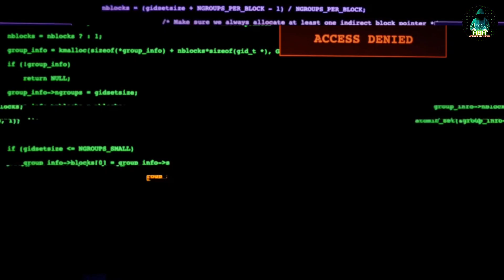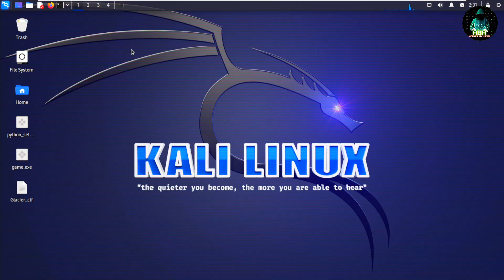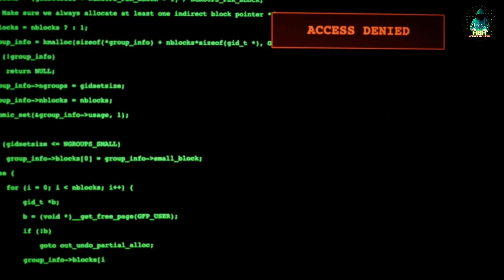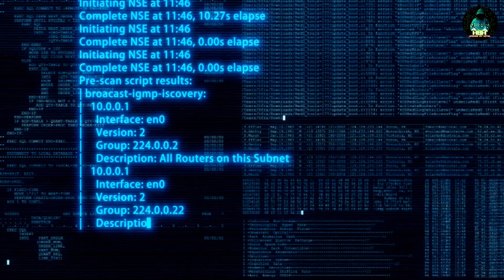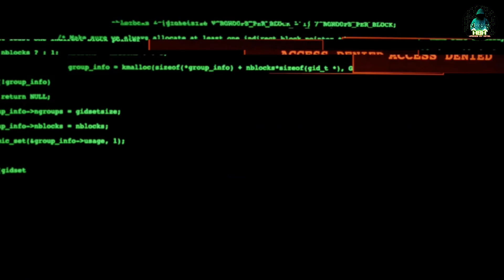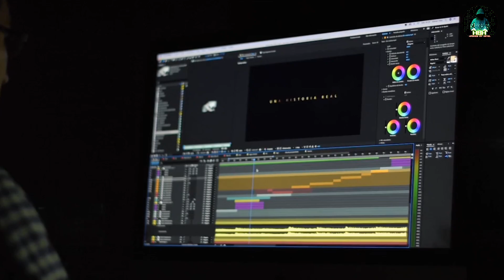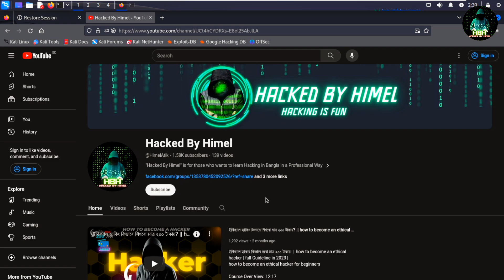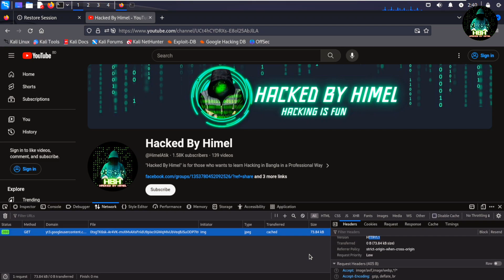আপনি হ্যাকিং এর কোন Stage এ আছেন?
In todays video we will discuss about the 5 stages of Hacking. Thats will help your hacking journey to understand your next step to do.

   Hacked By Himel

»» Fair Usage Policy:
This channel HBH may use some copyrighted materials without specific authorization of the owner but contents used here fall under the “Fair Use” as described in The Copyright Act 2000 Law No. 28 of the year 2000 of Bangladesh under Chapter 6, Section 36, and Chapter 13 Section 72.

how to become a hacker for beginners,
how to hack for beginners,
how to start hacking for beginners,
how to become a hacker step by step,
learn to hack for beginners,
how to become a hacker for the government,
hacking basics for beginners,
hacking. hacking video. ethical hacking. hacking motivational video. real life hacking video. hacking status video.  learn hacking. hacking best motivational video. hacking motivational status video. hacking tutorial. career in hacking. ethical hacking full course one video. video game. ethical hacking tutorials for beginners. learn ethical hacking. hacking full tutorial

hacking tools. hacking. ethical hacking. hacker tools. hacking tutorial. hacking apps. best hacking tools. 2023 hacking tools. linux hacking tools. tools for hacking. ehical hacking tools. hacking tools bangla. popular hacking tools. running hacking tools. hardware hacking tools. hacking tools kali linux. ethical hacking tools for mobile. ethical hacking tools ppt. hardware hacking tools  top 5 ethical hacking tools

Hacking tutorial in bangla. cyber security. ethical hacking. online security. black hat. gray hat. white hat. hacking course. free hacking. cyber security course. cyber security career. cyber security tutorial. ethical hacking course. ethical hacking tutorial. ethical hacking tools. complete hacking tutorial. bangla tutorial. ethical hacking bangla tutorial. technology. hacking. ethical. cyber
হ্যাকিং শিখবো কিভাবে,
হ্যাকিং শিখব,
হ্যাকিং কোর্স,
হ্যাকিং শিখতে কি কি লাগে,
হ্যাকিং শিখতে চাই মোবাইল দিয়ে,
ইথিক্যাল হ্যাকিং শিখতে কতদিন লাগে,
ইথিক্যাল হ্যাকিং কোর্স,
ইথিক্যাল হ্যাকিং কোর্স বাংলা,